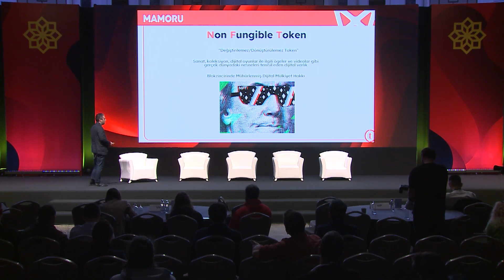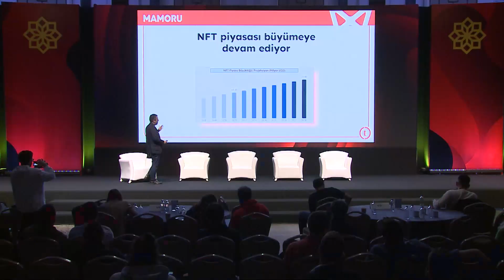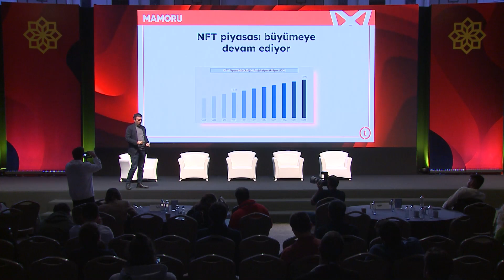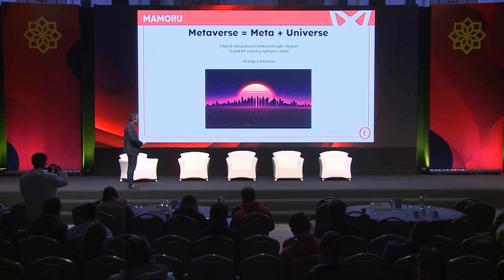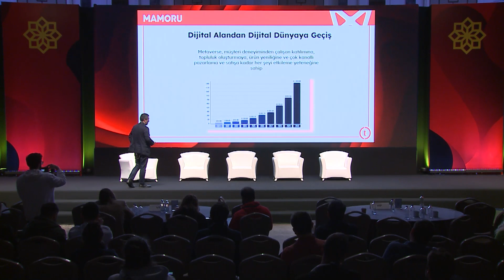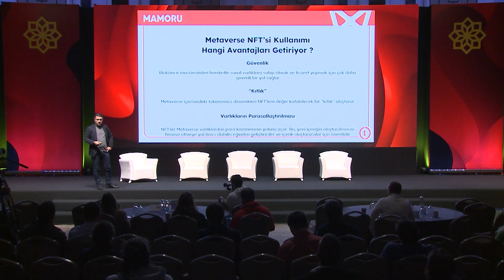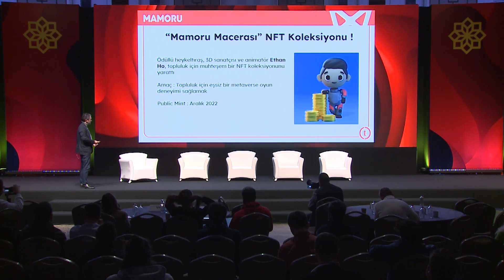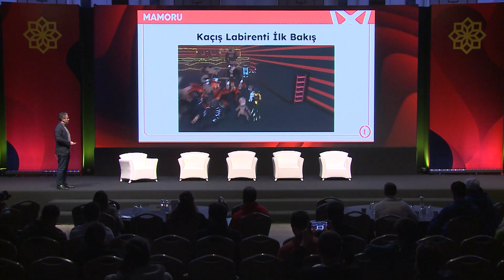NFT, Metaverse ve Ötesi - Baran Yildirim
Istanbul Blockchain Week is a celebration of web3 culture and all the latest developments within the industry🔥 At IBW2022 experts from around the world united to discuss crypto, NFTs, blockchain, DeFi, DAOs, web3gaming, and much more! It was a fantastic week, packed with events suitable for many types of attendees, including IstanBlock, IBW NFT Day, IstanDAO, IstanHack, and the W3E Esports Championships Tournament⚡️

Next year we plan to go even BIGGER, and we want you to join us! Be sure to secure your tickets now by joining our waiting list